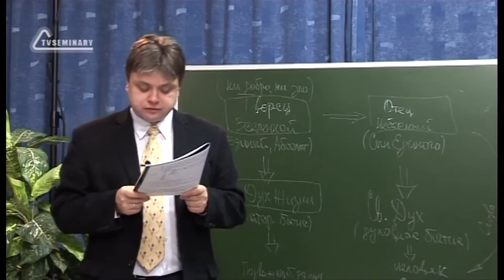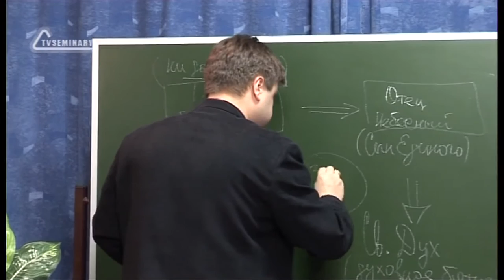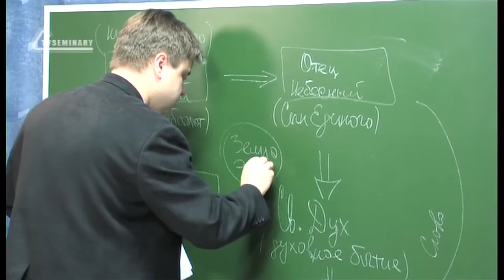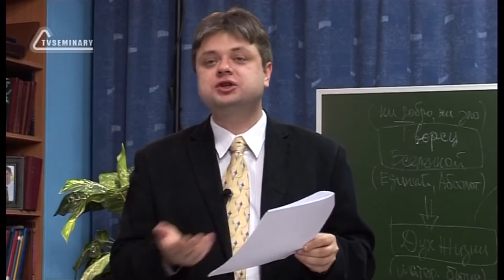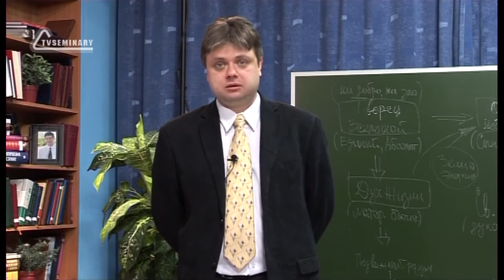A202 Rus 28 Церковь Последнего Завета Вселенная Второе пришествие